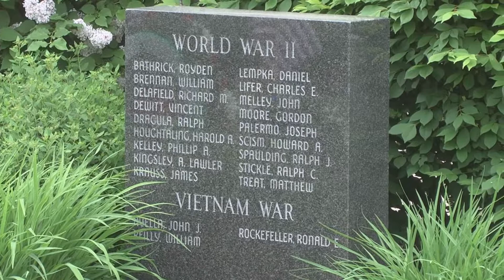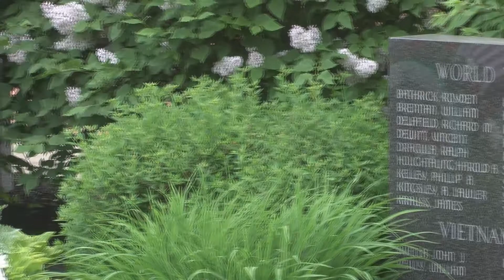Memorial Day in the Village of Red Hook, NY 2008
Memorial Day in the Village of Red Hook, NY 2008, parade  and community service by VFW